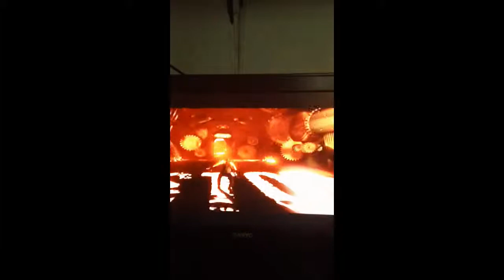dmc devil may cry mission 1 found part 2: son of sparda difficulty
sorry for the shorter part but I didn't want the video camera all of a sudden popping up and telling me that there was no more memory space left on the device from now on this game will be recorded/uploaded on Monday's, wenesday's, and Friday's batman arkham asylum will be on Tuesday's and Saturday's and metalgear rising: revegeance will be Thursday's and sunday's